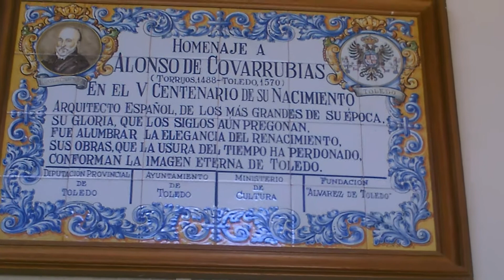Carvings in Toledo museum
Carvings at the stairs leading to the second floor.